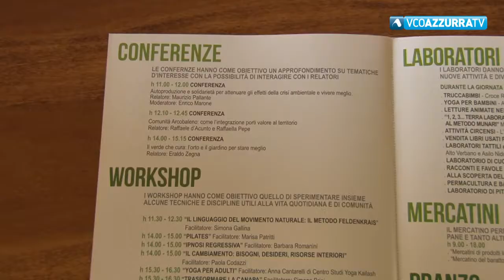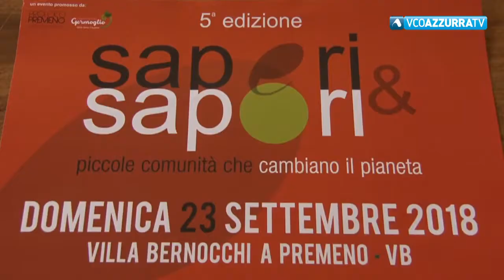Saperi e Sapori, domenica 23 settembre a Villa Bernocchi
21 settembre 2018 - Durante la giornata conferenze, workshop, laboratori per ragazzi e mercatini